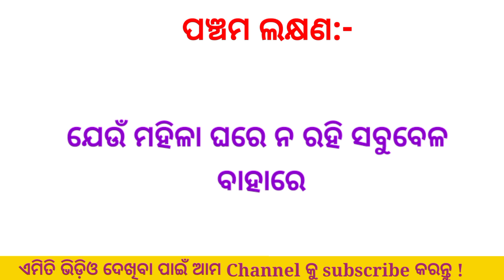||Personal Odia Gk Video//Odia Sadharana Gyana||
Video is use for educational propose only copyright disclaimer Under Section 107 for Copyright Act 1976, Allowance is made for fair use for propose such as criticism, comments,newreporting,teaching,scholarship,and research fair use is a use permitted by copyright statue that might otherwise be infringing.Non profit, educational or personal use tips in balance in favour of fair us.